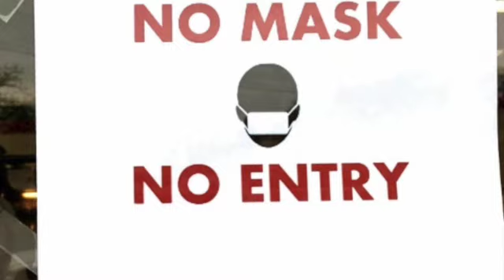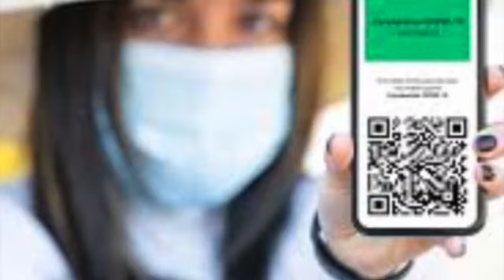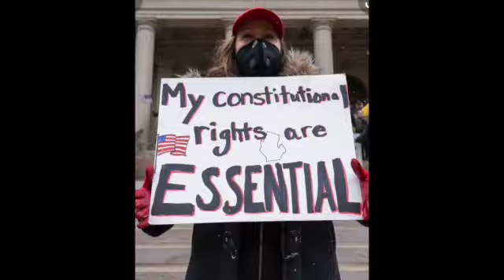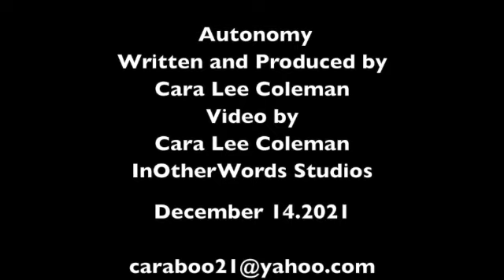AUTONOMY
Written and Produced by Cara Lee Coleman